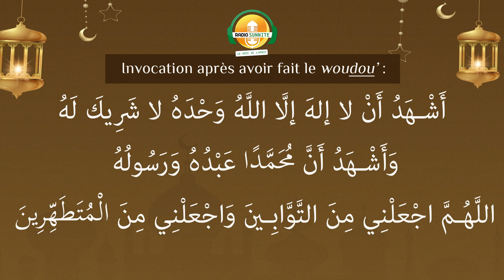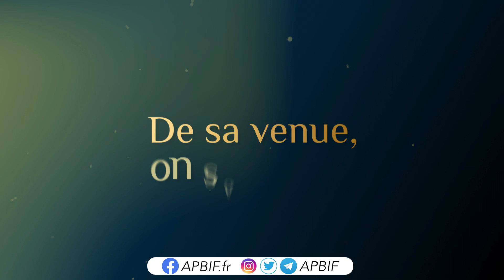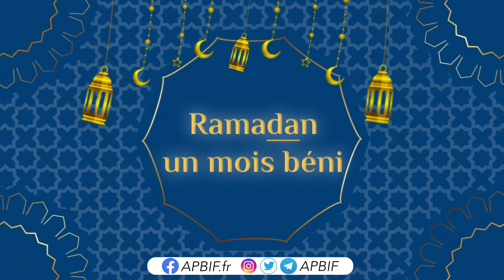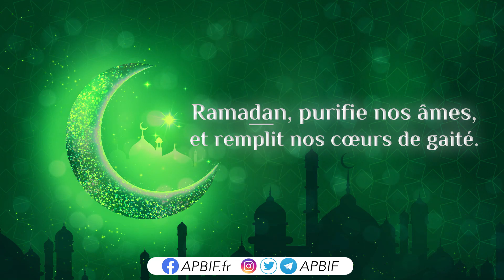Le TEMPS des ENFANTS : La Dame ^Aicha | Le loup qui a parlé (émission 8)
Le temps des enfants, c'est un moment dédié aux petits musulmans tous les samedis et dimanches de Ramadan 2022 à 17h.

💫 La Dame ^Aicha
💫 Continuer à faire du bien après Ramadan
💫 Le loup qui a parlé (miracle du Prophète Mouhammad)

00:00 : Présentation du programme
02:07 : Récitation de versets du Qour'an
05:59 : Apprends-moi l'Islam
10:34 : Invocations du quotidien
13:37 : Chant religieux
17:01 : Un jour, un personnage :  La Dame ^Aicha
19:35 : Chant religieux
24:07 : Apprends-moi l'Islam
27:27 : Challenge du jour
28:59 : Récit du jour : Le loup qui a parlé (miracle du Prophète Mouhammad)
33:33 : Chant religieux
38:22 : À vos soubhah !
39:55 : Message de clôture du programme
43:04 : Chant religieux

En ce mois béni de Ramadan, Radio Sunnite propose un programme pour vos enfants joignant l’utile à l’agréable, chaque week-end à travers “Le temps des enfants”.
Au programme : des chants, des récits, des rappels adaptés à leur âge et beaucoup d’autres surprises.
Le temps des enfants, ce sont des perles de culture musulmane pour petits et grands à découvrir et à apprécier en famille !